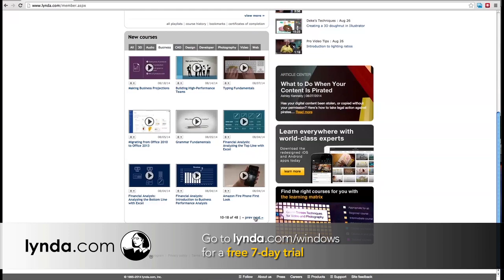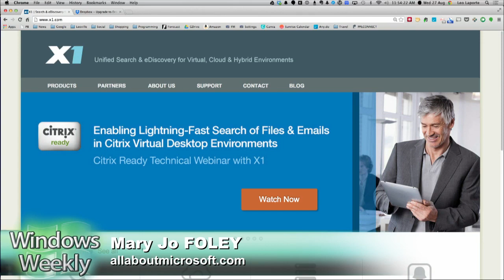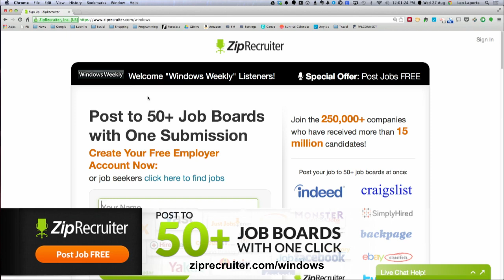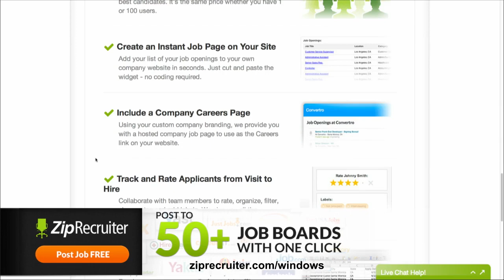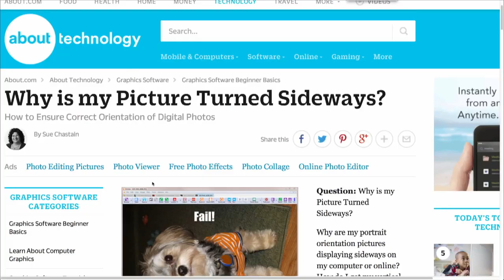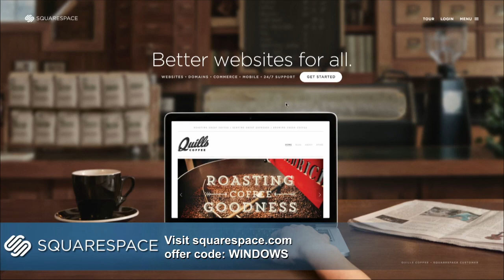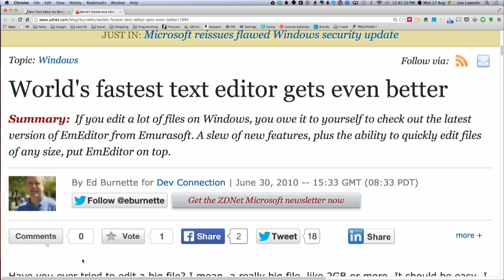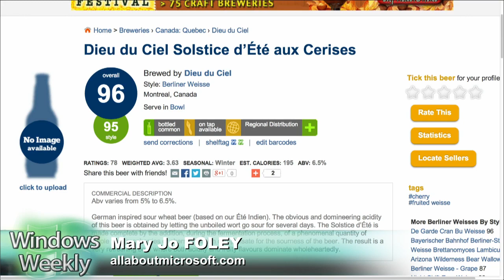Windows Weekly 377: The Fruitcake Phone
Windows Threshold enterprise preview will be on September 30, new Azure services, Surface Pro 3 overheating report, is it time to buy a surface 2 and Lumia 1020/1520 and 920 now getting Lumia Cyan.